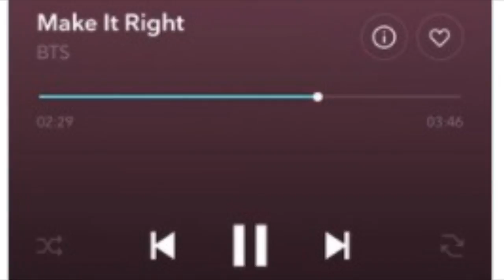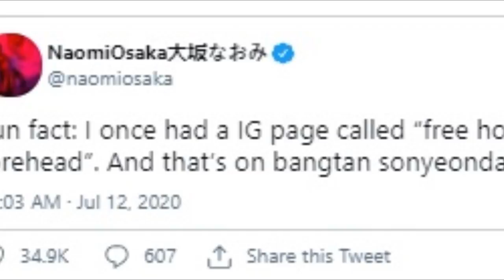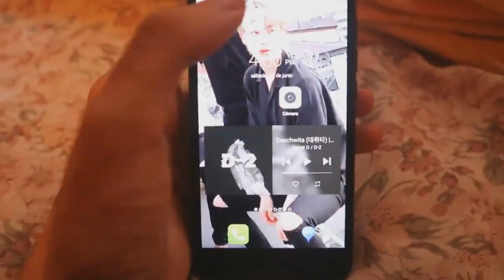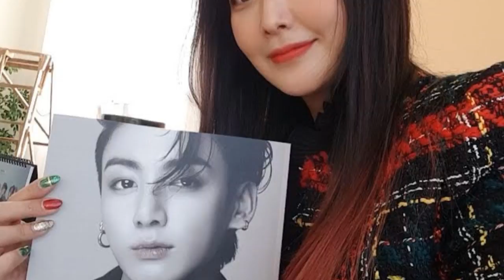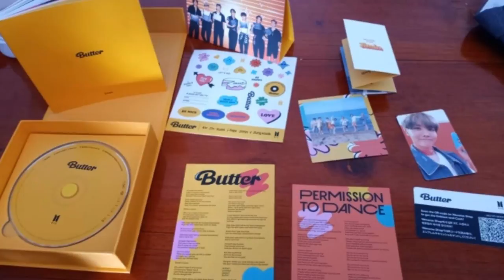PREOCUPADA POR QUE SU HIJA ES ARMY! ELLA TAMBIEN ES ARMY CERTIFICADA!